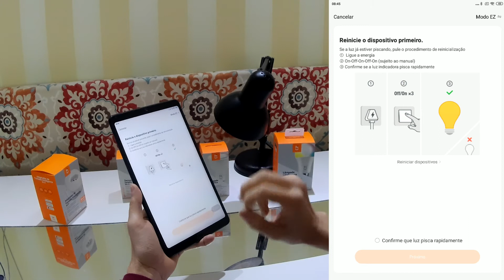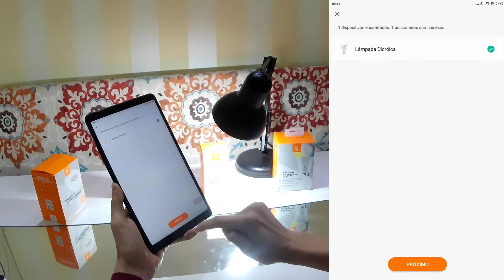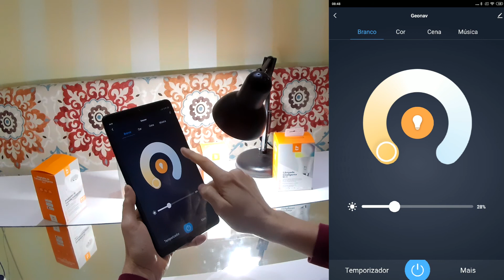COMO INSTALAR A LAMPADA HI BY GEONAV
Venha Conhecer e Aprender de forma simples de como configurar sua Lampada Inteligente Geonav no app Hi By Geonav

Seja muito bem vindo ao Canal CONHEÇA e APRENDA. Apresento para você vídeos sobre Casa Inteligente e Tecnologia com Qualidade. Também realizo Análises produtos, Unboxings, Tutoriais e Faça Você Mesmo. Estou procurando soluções tecnológicas para você!